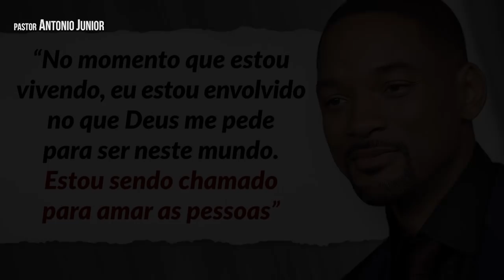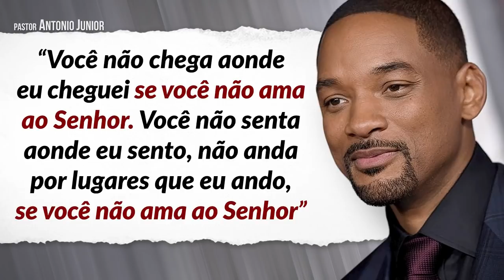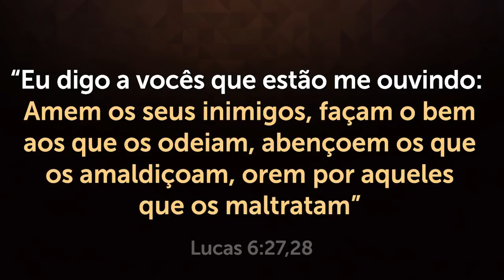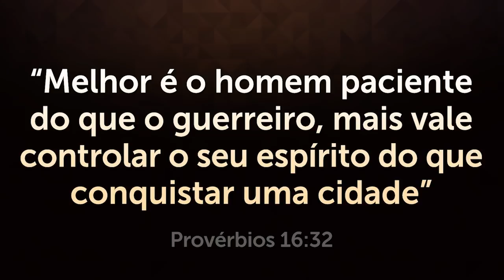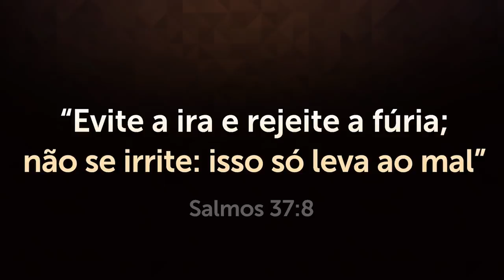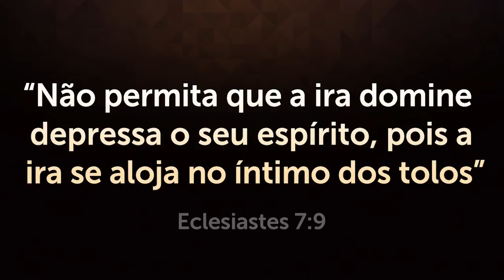POR QUE NINGUÉM FALOU DISSO? - A Batalha Espiritual de Will Smith no Oscar 2022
Descubra o que realmente aconteceu com Will Smith no evento do Oscar 2022 ao dar o tapa no comediante Chris Rock. Você ficará impressionado com a batalha espiritual que Will Smith está enfrentando!